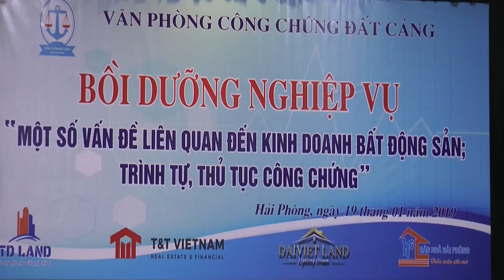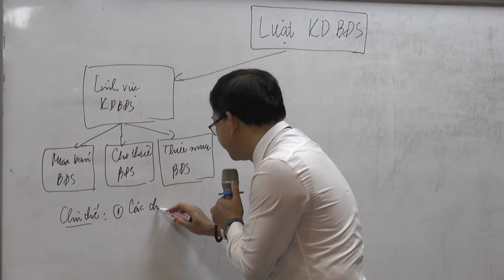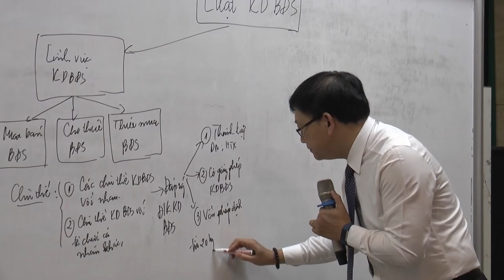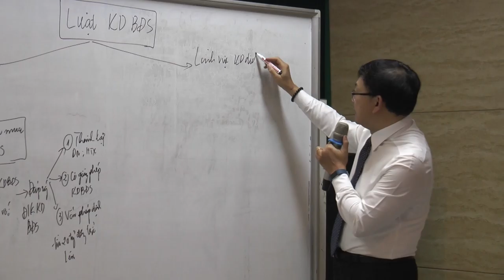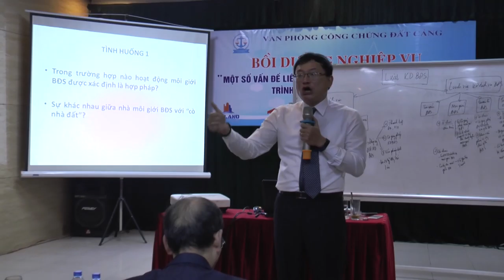BOI DUONG NGHIEP VU MP4